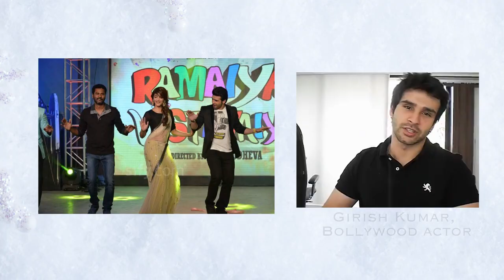How to make career as Successful Dancer | Dance Tips by Sanjay Yadav | AAFT University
In this video, Sanjay Yadav is discussing " How to make a career in Dance Industries " . How you will make yourself as a successful dancer in Bollywood industries. you will understand the crucial role of a Dance for an actor through this video.

School of Music is a one-stop destination for anyone who wishes to make a career in the field of Performing Arts. One can choose a discipline as per own interest from the wide range of courses in Indian Classical Vocal, Music Production, Music for film & TV, Sound Designing, Dance, DJing, Instrumental, etc. Here, students can gain professional knowledge from top-notch faculty and renowned music experts.
About University-
AAFT University is India’s First Skill-Oriented University which is dedicated to becoming the dominant force in Media and Arts Education. Its 50+ Industry-Oriented programs are curated to change the way people look at art. We believe in imparting practical training through Hands-On Workshops, Master Classes, Webinars, Virtual Training, Fests, Field Trips, International Faculty, Live Projects, etc. to make the students industry-ready.

Board of Advisors includes Badshah, Sukh-E, Salim–Sulaiman, Paris House Addict, Shubhendra Rao, Sajid-Wajid, Dilip Sen, Ustad Taufiq Qureshi, and others.

Admissions Open!!

3 Months & 1 Year Diploma Courses- (Jan/ April/ July/ October)

For more information about School of Music, courses, and admissions, you can visit the following link or call on the given numbers:

For more information about the institution, courses, and admissions, you can visit the following link or call on the given numbers:

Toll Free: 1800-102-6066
Address: FC 14/15, Film City, Sector 16A, Noida, Uttar Pradesh 201301